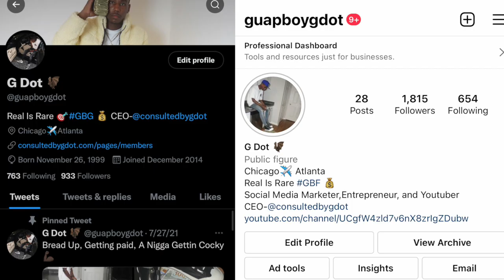SHE BEAT HER BF FOR CHEATING 1 HOUR AFTER BREAKING UP BUT TOLD ON HERSELF TO 12!(REACTION)